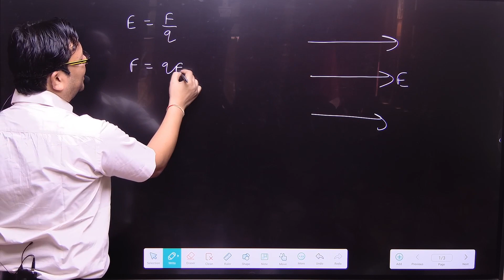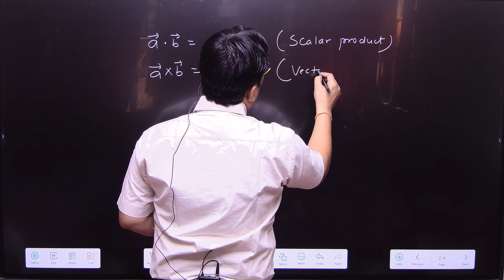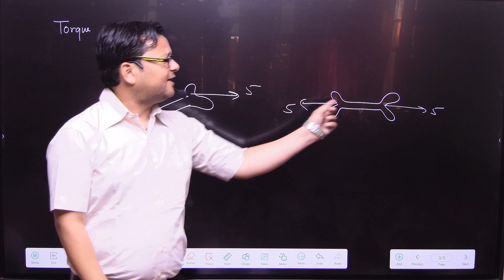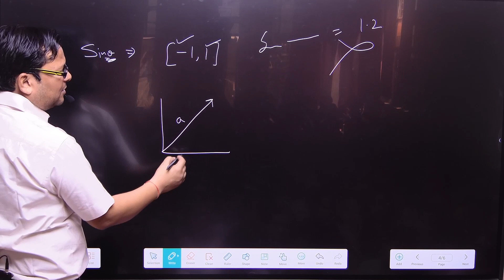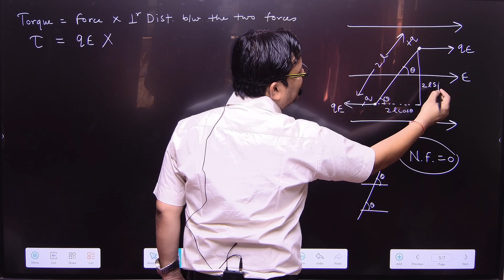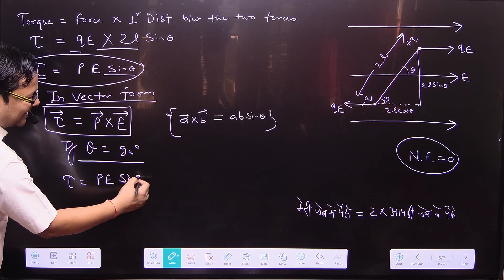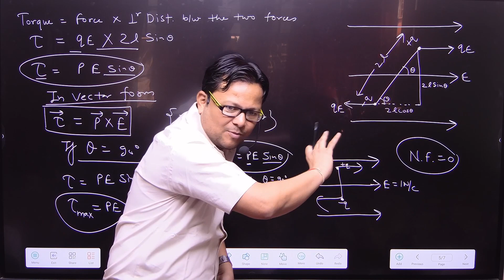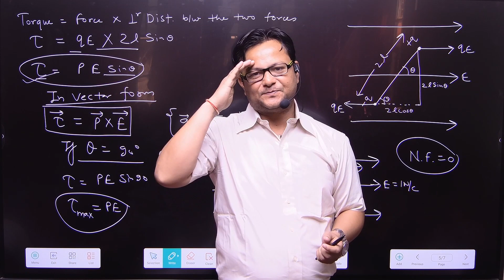12th English Medium Chapter-1 Day 12 || By- Er. Nilesh Kumar Gupta|| torque on an electric dipole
Dear Students,
Q. Derive the relation for the force and torque on an electric dipole which is placed in an uniform electric field. And on the basis of formula of  torque . Explain the dipole moment ?

To get Chapter-1 PDF Notes.

NG Physics Classes
Old RTO Office Mill Area Road Morena (M.P.)